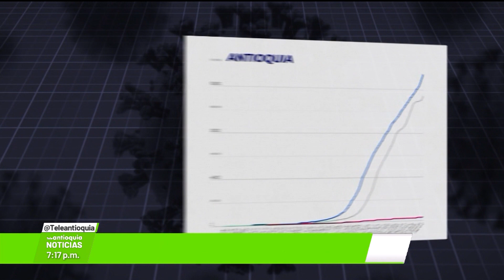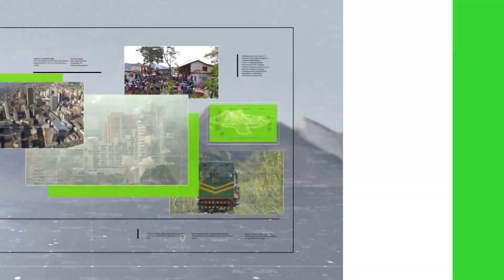Celebraciones sociales inciden en el aumento de casos - Teleantioquia Noticias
Por cinco días continuos, Antioquia ha tenido el mayor número de casos nuevos de Covid-19 en el país. La ocupación de camas UCI por encima del 75 % hace prever una nueva declaratoria de alerta roja. Autoridades de salud indican que los encuentros sociales por la celebración de Amor y Amistad influyeron en el aumento de casos en un 30 %.